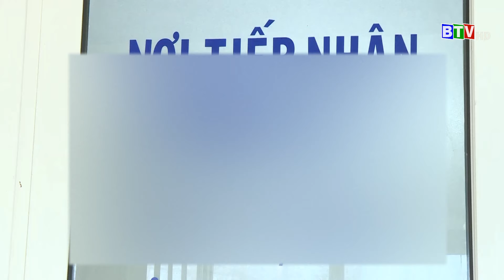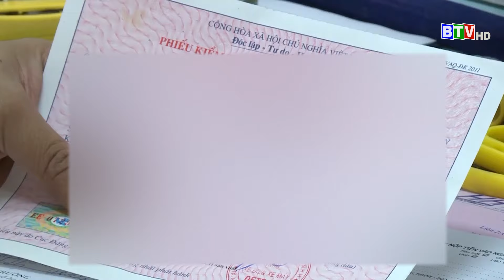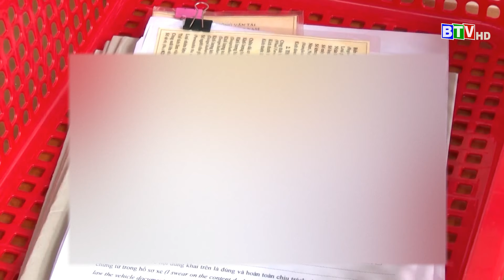[BTV] - Cấp biển số xe theo phân cấp